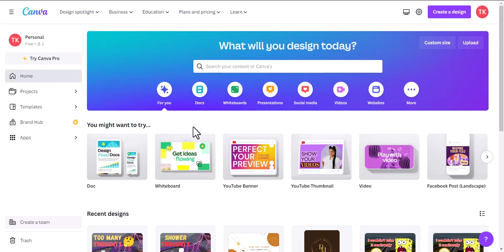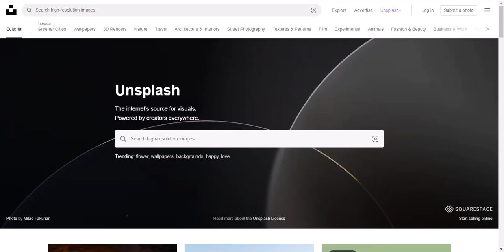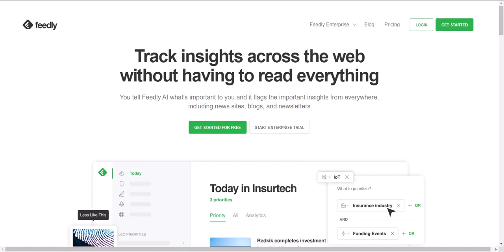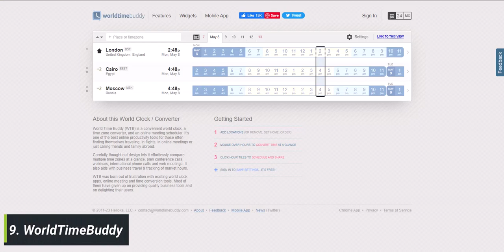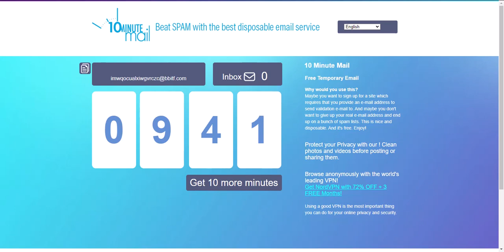10 USEFUL WEBSITES YOU DIDN'T KNOW EXISTED! 2023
10 Insanely Useful Websites You Didn't Know Existed!
In this video, we share with you 10 incredibly useful websites that you probably didn't know existed. From websites that can help you create stunning graphics to those that track your time, organize your tasks, and even provide temporary email addresses, these websites are guaranteed to make your life easier and save you time.

Each of these websites has its unique features and benefits, and we're confident that you'll find at least one that will be helpful to you. So, don't wait any longer!